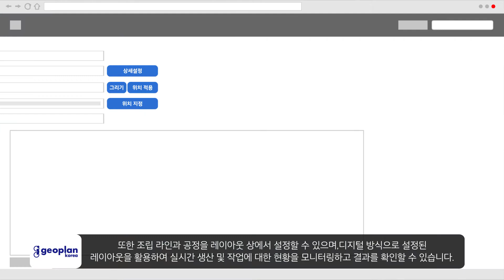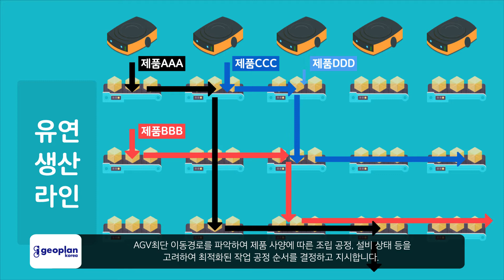GeoSpace Smart Factory